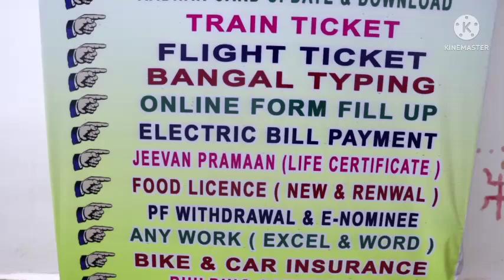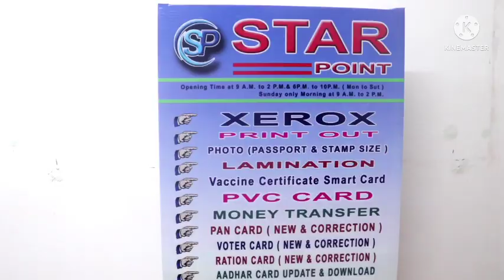START POINT Cyber cafe working demo.